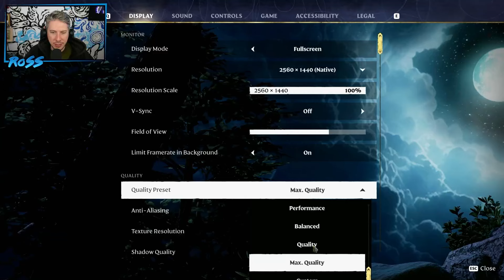Enshrouded - 31/01/24 - Hat Films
DAMN IT'S ENSHROUDED IN HERE

Hat Films’ full VOD from January 31st, 2024